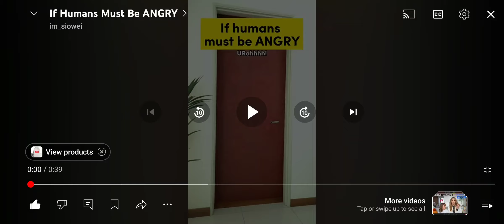Lincoln Loud's Reaction To Siowei's Angry Face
Cilps From Video:
I'm Siowei
It Humans Must be Angry
The Loud House
Get the Message